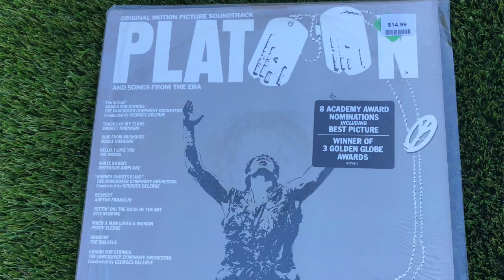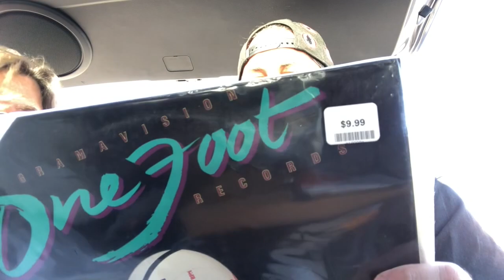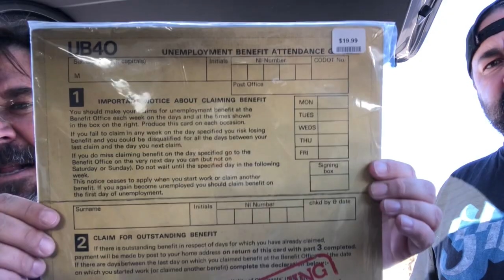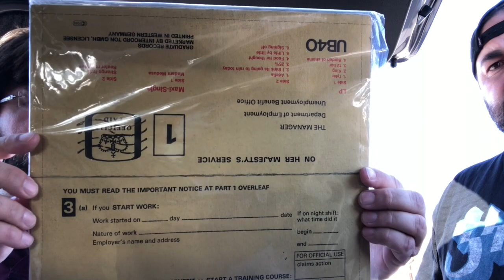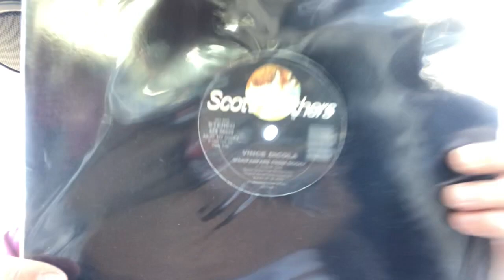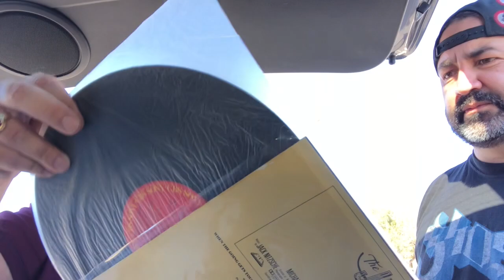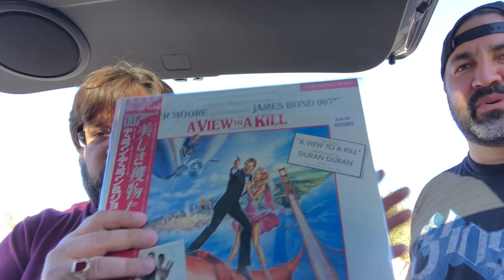Record Haul at Bargain Hunters!!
This episode myself and Scott check out thrift store Bargain Hunters in Poway.